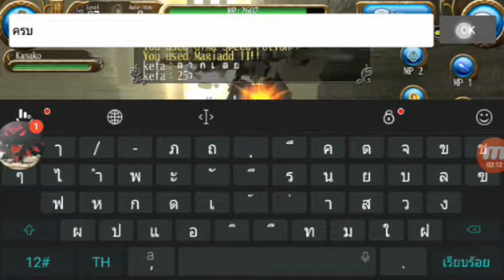Toram เบรคบอส Pillar Golem ครบ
ถ้าลงคนเดียวให้ใช้สกิล sonic แตะในระยะบอสกำลังเดินมา 3m แล้วรีบวิ่วไปข่างหลัง